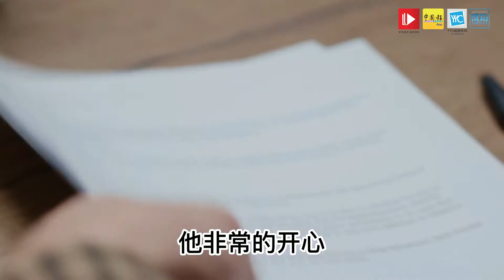56岁才开始创业的他，竟然打造了市值高达逾5456亿美元的企业！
他如何把台湾高科技带到全球各地❓
他如何提高台湾的国际地位❓
他如何向世界品牌借力打响自己品牌❓

《成功企业家读书会》带您探讨台湾企业巨人—张忠谋！
5️⃣6️⃣岁才开始创业的他，竟然打造了市值高达逾5456亿美元的企业！
他被美国媒体评为半导体业最有贡献人士之一！

全球成功企业家都爱读书，成功企业家都爱【成功企业家读书会】！